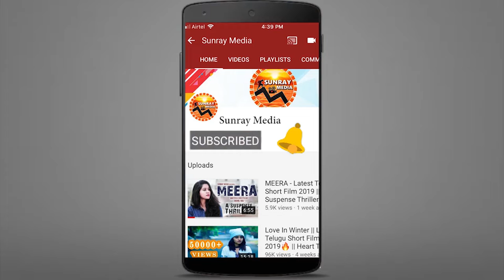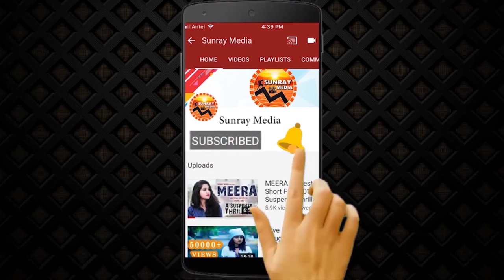Paagal Movie Official Teaser || Vishwak Sen Paagal First Look || Naresh Kupili || Sunray Media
Watch Paagal Movie Official Teaser || Vishwak Sen Paagal First Look || Naresh Kupili || Sunray Media